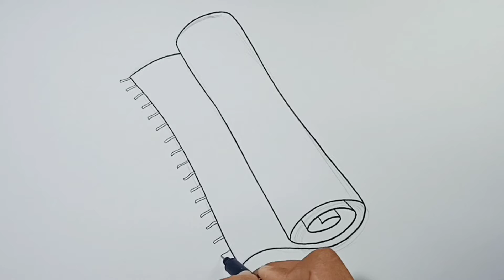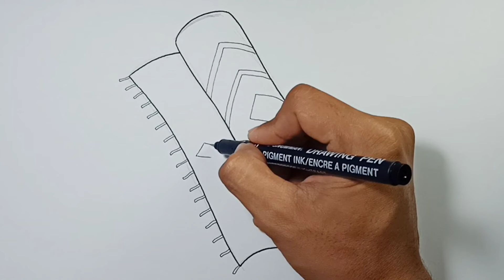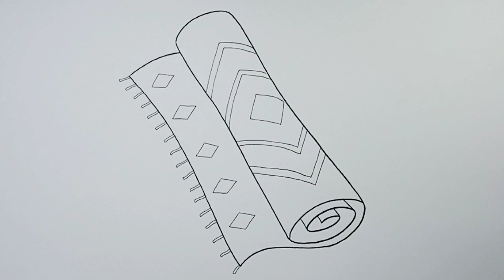How to draw Carpet Easy